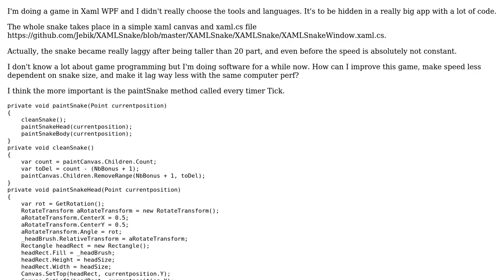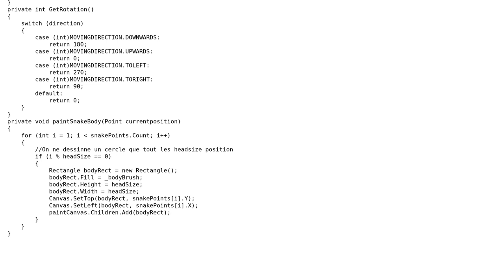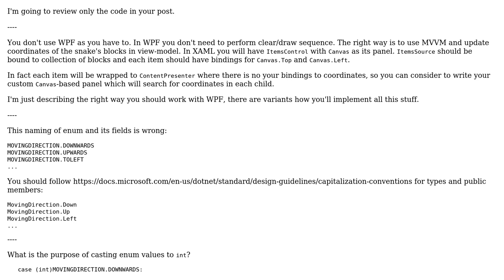Xaml Wpf Snake game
With thanks & praise to God, and with thanks to the many people who have made this project possible! | Content (except music & images) licensed under CC BY-SA | Music | Images & others | With thanks to user Maxim user Jebik user Jamal and the Stack Exchange Network Trademarks are property of their respective owners. You are responsible for your own actions.